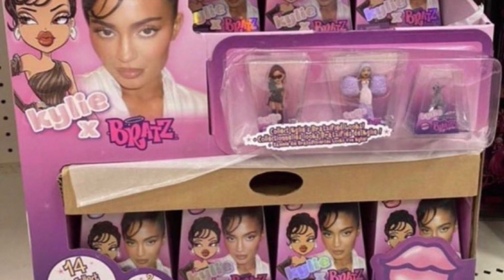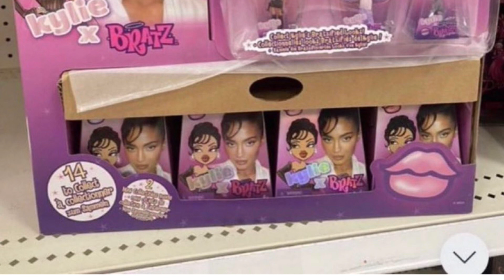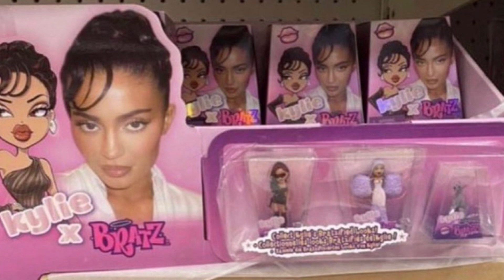Doll Chit Chat | (The celebrity Bratz doll is WHO!???)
Soooo…..comment your thoughts chile because I truly don’t have much to say except for for what was in the video lol. Thoughts yall?